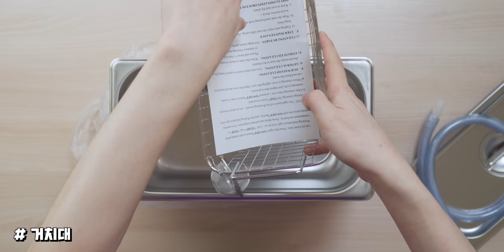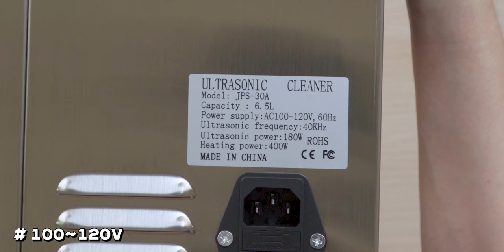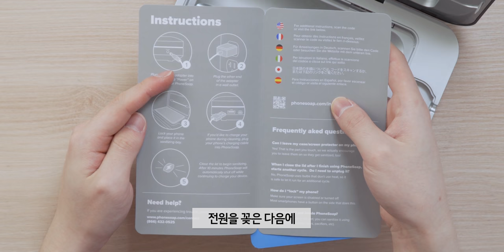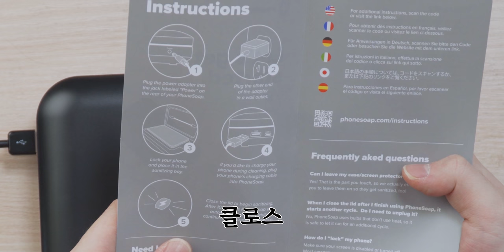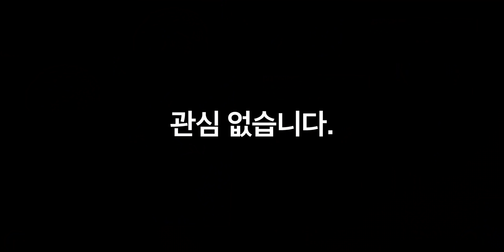22만원짜리 초음파 세척기와 휴대폰용 비누??를 들고왔습니다.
▶ 정보
초음파 세척기
PhoneSoap 3